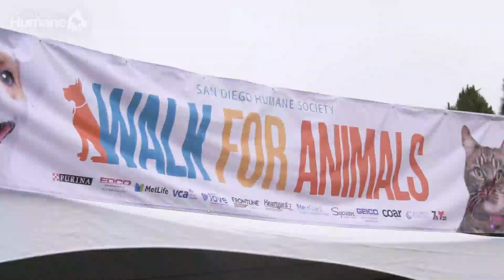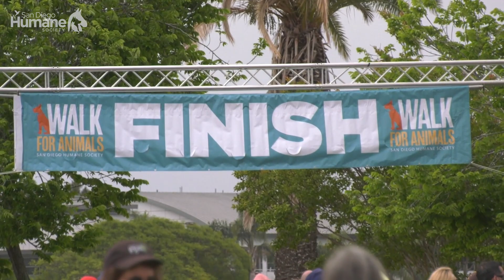SDHS Walk for Animals 2022 - San Diego - Thank You!